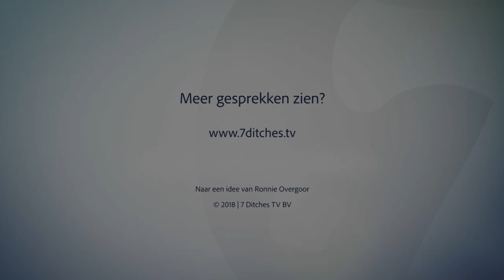Janet Meesters (DLA Piper): 'Klimaatwetgeving: zie het niet als bedreiging, maar als kans'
Klimaatwetgeving verandert, dat heeft gevolgen voor het internationale en Nederlandse bedrijfsleven. Helpt een scherpe wetgeving bij het oplossen van het klimaatprobleem? Ronnie Overgoor gaat hierover in gesprek met Janet Meesters en Arjen de Snoo, juridische adviseurs op het gebied van milieu en klimaat bij DLA Piper. Het klimaat is veel onder de aandacht en de ontwikkelingen over dit onderwerp zijn vaak in het nieuws. ‘Tot nu toe ging het vooral om deelonderwerpen van het klimaat, zoals meer ruimte voor een rivier of CO2-uitstoot, terwijl het nu dagelijks over ontwikkelingen voor een beter klimaat gaat’, aldus de Snoo. PolderenWaar staan we nu? ‘De doelstellingen die gehaald moeten worden in de Klimaatwet - waarin Nederland streeft om in 2050 nagenoeg klimaatneutraal te zijn - zijn algemeen. Om deze doelstellingen te halen is het ministerie van Economische Zaken en Klimaat (EZK) gestart met klimaattafels. Het doel van deze klimaattafels is concrete maatregelen vanuit de samenleving en bedrijfsleven initiëren om de algemene doelstellingen te halen. De klimaattafels zijn per onderwerp verdeeld, zoals industrie, landbouw en elektriciteit. Aan deze tafels nemen alle stakeholders plaats, zoals onderwijs, bedrijfsleven, overheid en maatschappelijke organisaties’, aldus Meesters. KansenIs de Klimaatwet volhoudbaar? ‘Sceptici van nieuwe klimaatwetgeving denken in korte termijn, door te stellen dat er door een nieuwe klimaatvisie miljoen banen op de tocht komen te staan en miljarden dollars worden weggegooid. De nieuwe klimaatwetgeving biedt kansen voor onze economie. Het levert juist banen op, omdat je nieuwe specialisten nodig hebt. Het is goed om te zien dat het bedrijfsleven eigenlijk al jarenlang heel bewust is van het klimaatprobleem en zelf met initiatieven is gekomen richting de overheid. De boodschap van het bedrijfsleven luidt: we moeten er iets aan doen, wij zijn er klaar voor’, aldus Meesters. 2019Hoe ziet de roadmap van 2019 eruit? ‘Voor de overheid is de vrijblijvendheid er af en moeten er drastische beslissingen worden genomen om de ambitieuze doelstellingen te halen. Hierdoor kom je in een spanningsveld terecht: kun je het bedrijfsleven zelf laten beslissen of is er meer sturing van de overheid nodig?Je kan het niet meer bij woorden laten. Je moet er nu acties aan verbinden en laten zien wat je doet om te voorkomen dat je er door een rechter of door de maatschappij toe gedwongen wordt. Ik verwacht dat er vanaf 2019 concretere stappen worden gezet in deze overeenkomsten, daar kleeft een juridische kant aan. Je wilt voorkomen dat er de ene dag een afspraak wordt gemaakt en dat het bedrijfsleven, of de overheid, de volgende dag besluit toch van de afspraak af te zien. Overheden en bedrijven moeten er zich er nog bewuster van worden dat wanneer zij niet meedoen, ze juridisch enorm veel gedonder krijgen. Ons juridische specialisme zetten we in om bedrijven en overheden binnen klimaatwetgeving te adviseren’, aldus de Snoo.Nieuwsgierig geworden naar de laatste ontwikkelingen binnen de klimaatwetgeving en de juridische gevolgen hiervan voor het bedrijfsleven en overheid? Kijk de hele aflevering met Janet Meesters en Arjen de Snoo (legal directors bij DLA Piper).  Deze video is tot stand gekomen in samenwerking met DLA Piper, één van de grootste zakelijke juridische dienstverleners wereldwijd.